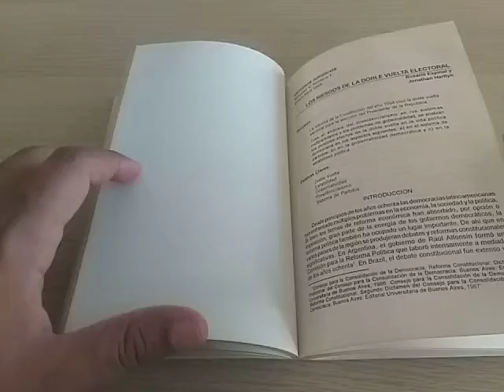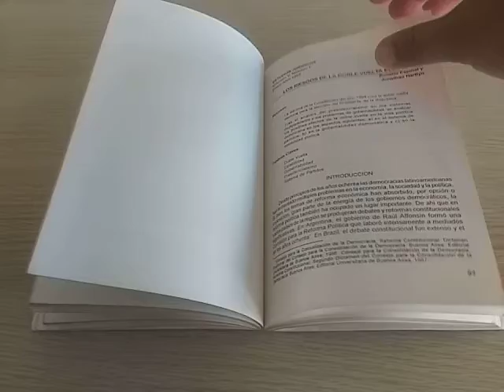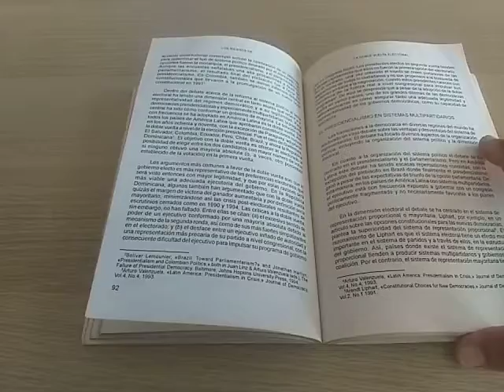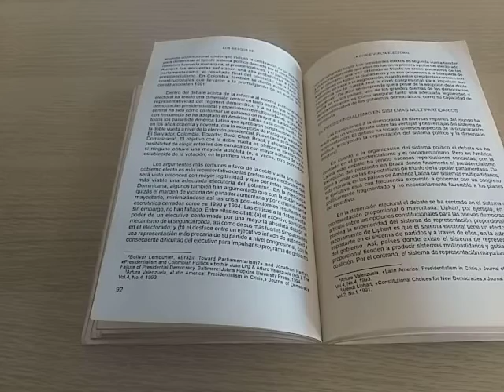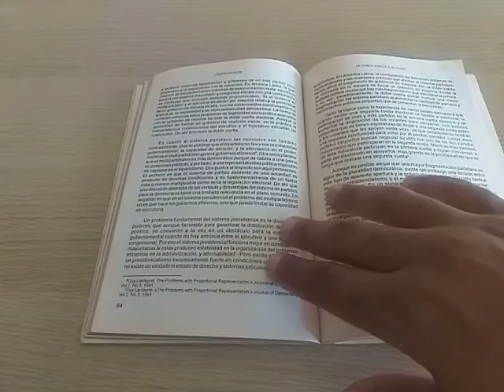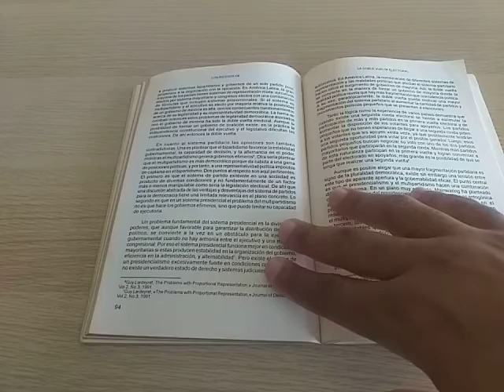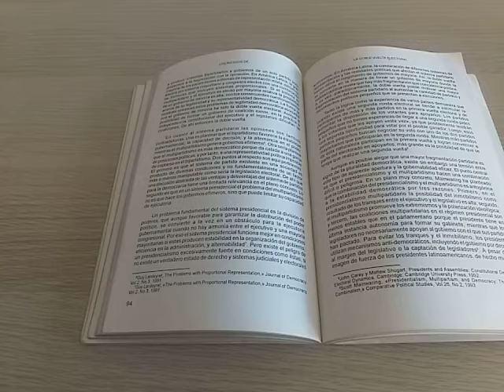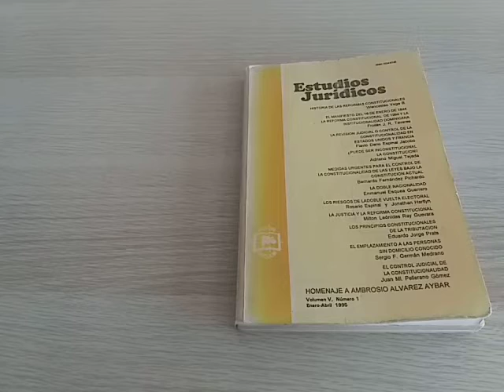Los riesgos de la doble vuelta electoral, Rosario Espinal y Jonathan Hartlyn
Los sistemas de partidos de América Latina, Doble Vuelta. Presidencialismo.